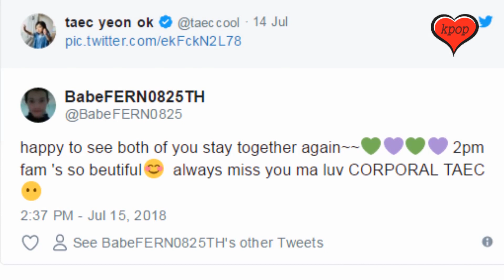2PM’s Taecyeon and Jun K Are Model Soldiers Every Male Idol Should Look Up To